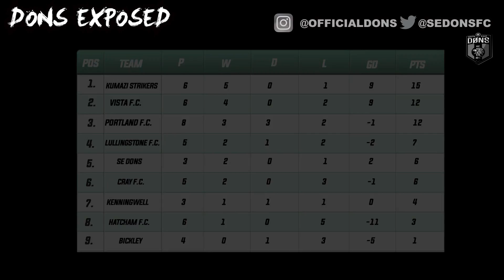DONS EXPOSED Ep 2 vs Bickley | Big G & Don Strapzy